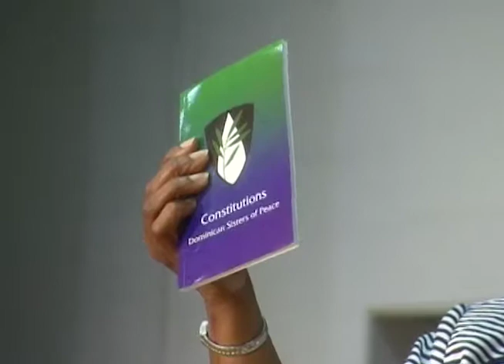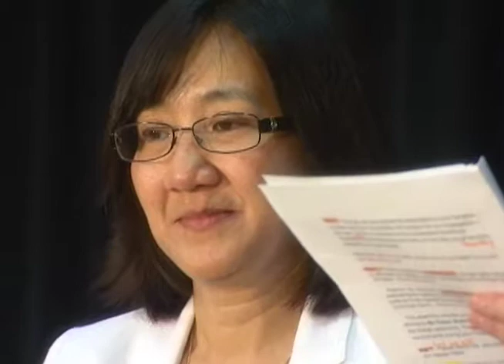Candidate Phuong Vu Enters the Novitiate